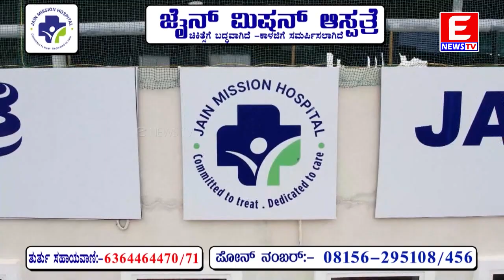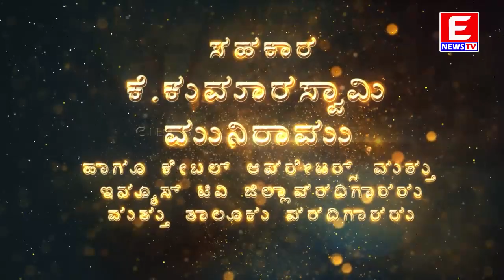ENEWS TV 01-02-2023